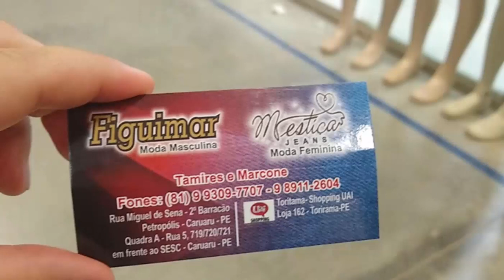JEANS NO ATACADO MUITO BARATO DIRETO DA FÁBRICA - R$ 18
Estou de volta dessa vez para te mostrar a melhor oportunidade para comprar jeans no atacado muito barato direta da fábrica.

Sendo assim se você busca um bom fabricante de jeans com toda a certeza vai conseguir encontrar tudo que precisa para ter acesso a roupas de qualidade com um preço justo.